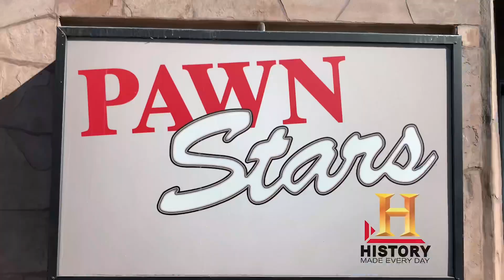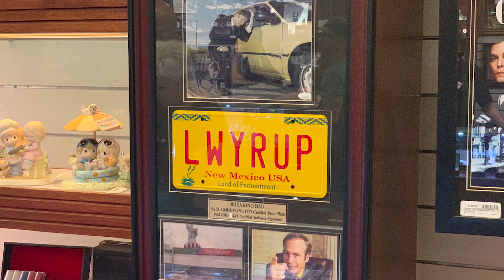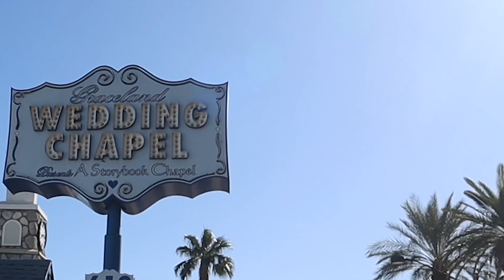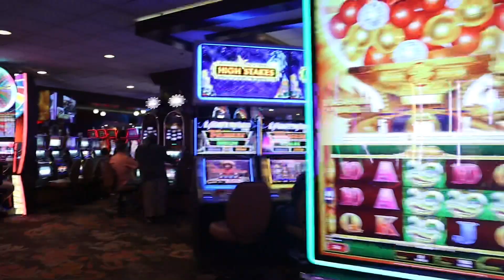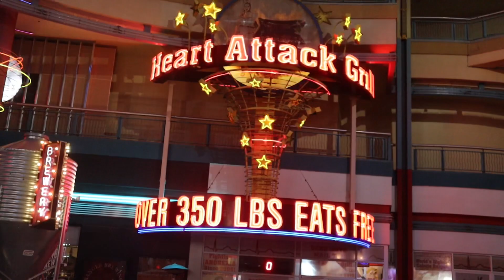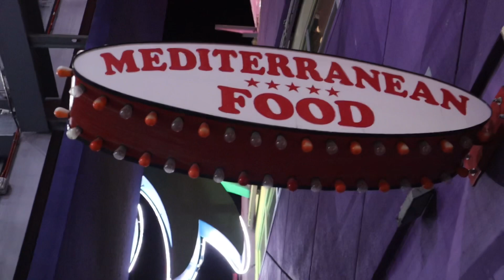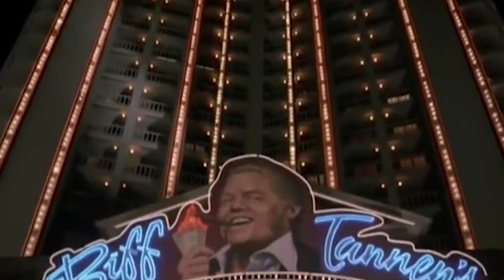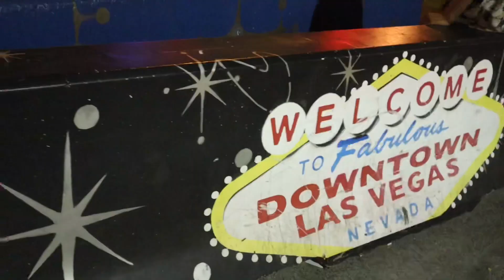Las Vegas, Nevada and The Freemont Experience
Episode 409 takes out into the streets of Las Vegas Nevada, we start out at the Gold and Silver Pawn Shop where they film A&E's TV show Pawn Stars and Then we head down freemont street after dark to take in the Freemont Experience.

Michael Williams
1500 Baffin Court
Montgomery, Alabama
36110